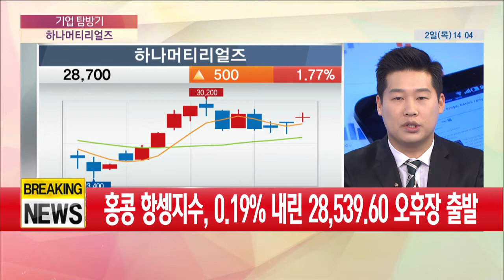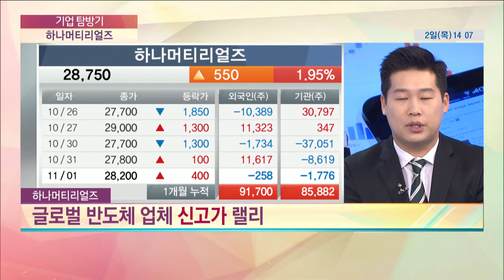[기업탐방기] 하나머티리얼즈